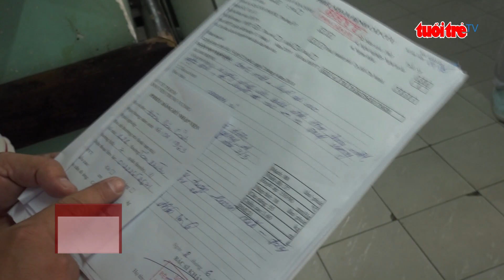⚡ NÓNG | Thương tâm người cha liệt nửa người một thân một mình tại bệnh viện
Một người đàn ông 63 tuổi, nhà ở quận 11, TP.HCM, bị tai biến liệt nửa người mấy năm nay. Dù sức khỏe được đánh giá ổn định nhưng mới đây, ông được đưa vào cấp cứu tại bệnh viện Trưng Vương. Người đưa ông đến đây rồi sau đó lại bỏ đi mất.